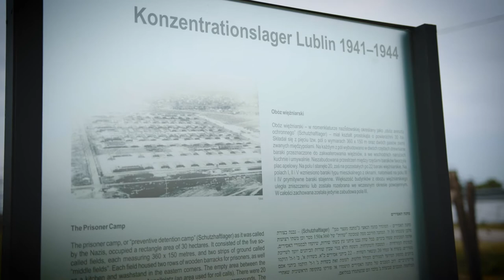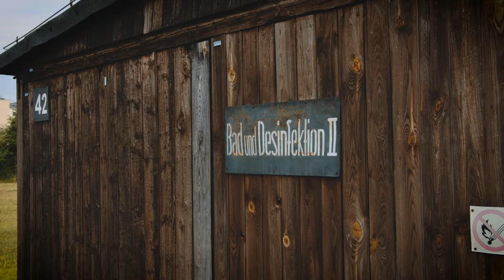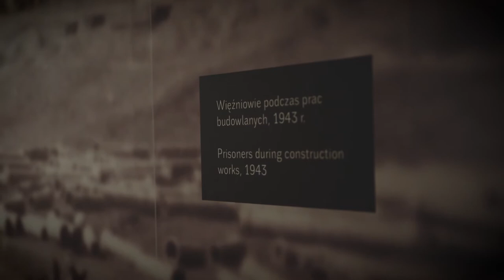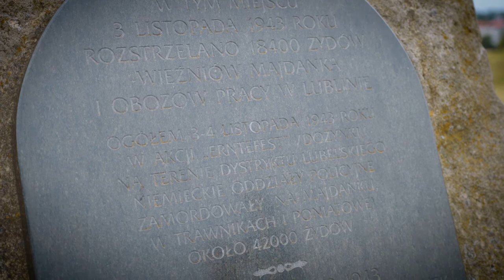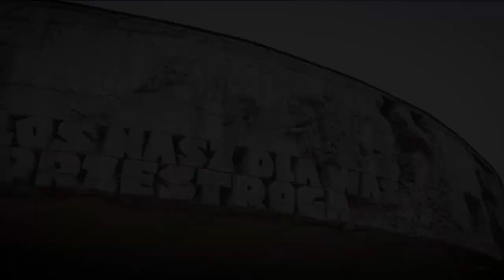Oprowadzanie po trasie historycznej Państwowego Muzeum na Majdanku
Przez funkcjonujący w latach 1941–1944  niemiecki,  nazistowski obóz  koncentracyjny  (KL  Lublin)  przeszło  niespełna  150  tysięcy osób. Większość z nich w obozie straciła życie. Misją powstałego w 1944 roku Państwowego Muzeum na Majdanku jest ich upamiętnienie oraz popularyzacja wiedzy o dziejach obozu.
Misję tę Państwowe Muzeum na Majdanku realizuje  m.in. poprzez zapewnienie zwiedzającym możliwości z korzystania z usług przewodnickich świadczonych przez profesjonalnie przygotowanych przewodników. Każdego roku z tej propozycji korzystały tysiące osób z całego świata. Standardowe zwiedzanie trwa dwie i pół godziny.